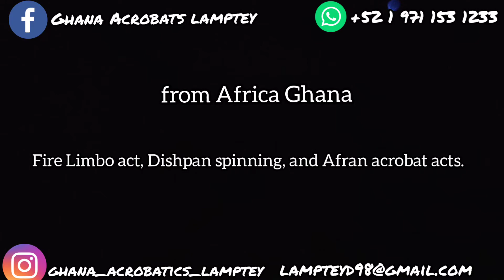Afran acrobat acts and Fire Limbo act, Dishpan spinning,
Types of Show  Fire Limbo act, Dishpan spinning, and Afran acrobat acts.